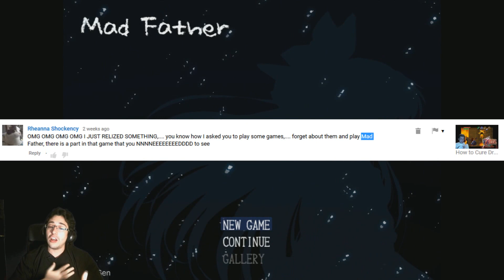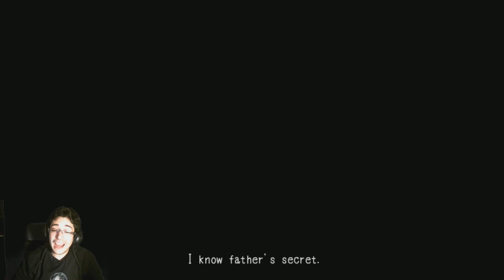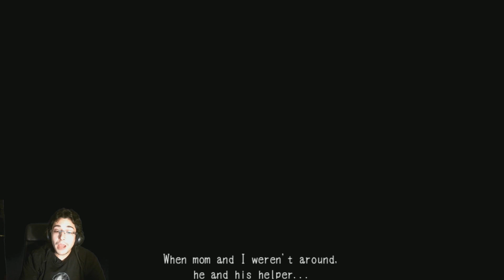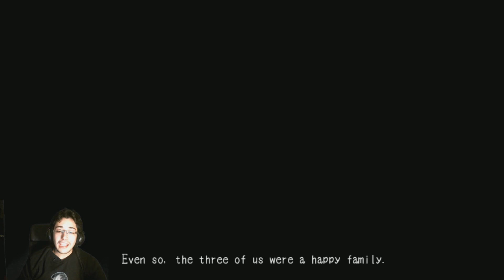The Zombie CURSE | DmXion plays Mad Father part 1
REMEMBER 24 HOURS LIVE STREAM THIS DECEMBER 12TH!! 5 PM CENTRAL

What would you do if your father was a Crazy basterd that experiments on humans, well. i don't know either lets figure it out!?

Outro Song created by Virtual Riot. It's called "Energy Drink [DUBSTEP]" and you can listen to it